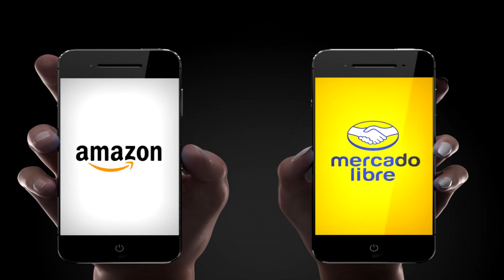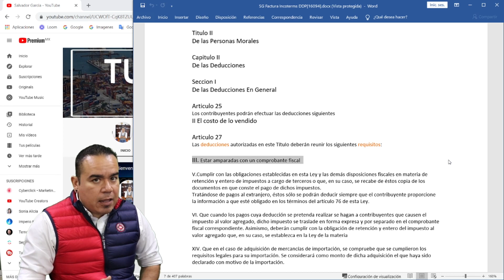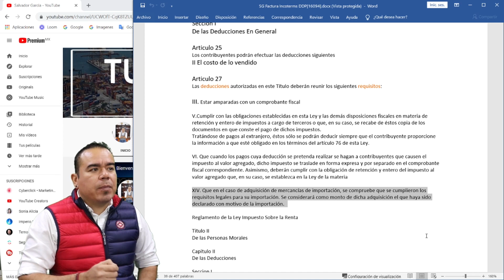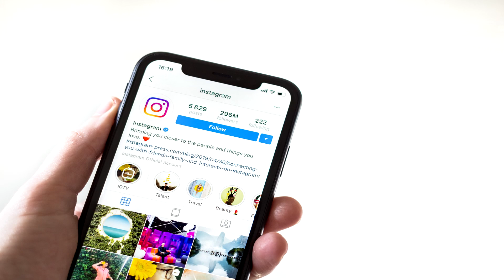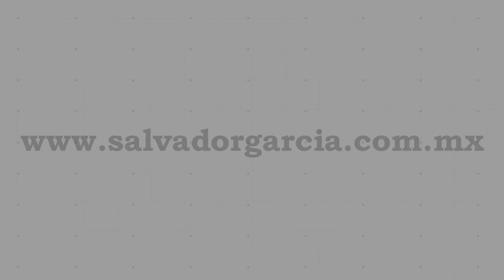INCOTERMS DDP | IMPORTACIONES | EXPORTACIONES | ADUANAS | TERMINOS COMPRA VENTA INTERNACIONAL DDP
¿Es recomendable importar con DDP? He visto por ahí muchas personas que ofrecen su servicio para importar vía DDP, ya que dicen es la manera mas fácil de importar y donde el importar no debe de preocuparse por contratar nada mas.
En este video comentamos acerca sobre este tipo de importación y si en verdad es viable o no.
Si estas en la formalidad no te recomiendo importar con DDP ya que uno de las mayores desventajas es que no puedes deducir los gastos.

00:00 ¿Es negocio Importar en DDP?
02:39 ¿Como hacer deducible un DDP?
03:38 Deducibles en la Ley de ISR
06:13 El DDP no Funciona
09:19 Conclusiones